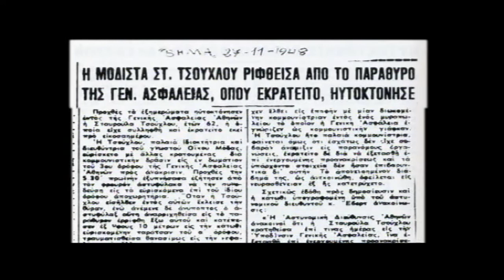"Ένα αργοπορημένο ευχαριστώ"